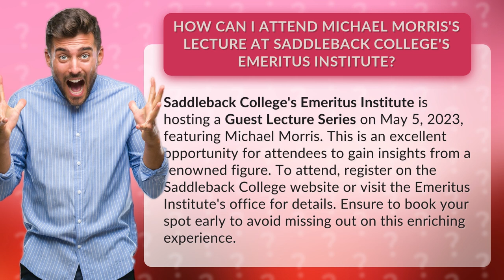How Can I Attend Michael Morris's Lecture at Saddleback College's Emeritus Institute?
Don't Miss Michael Morris's Lecture at Saddleback College's Emeritus Institute! • Don't Miss Out! • Join us on May 5, 2023, as Saddleback College's Emeritus Institute presents an exclusive Guest Lecture Series with renowned speaker Michael Morris. Gain valuable insights and knowledge from this esteemed figure. Register now on the Saddleback College website or visit the Emeritus Institute's office for more information. Book your spot early and don't miss out on this enriching experience!